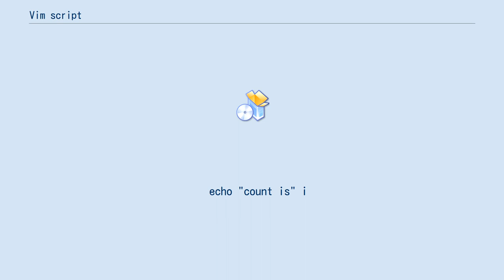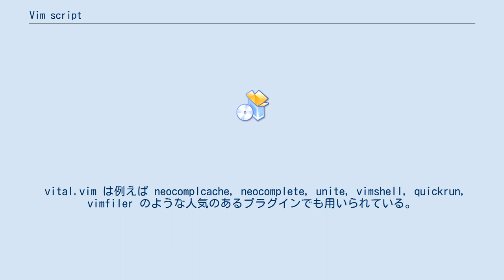Vim script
Vim script は Vim に組み込まれたスクリプト言語である。
Vim の源流である vi の ex コマンドをもとに、 Vim の初期のバージョンでは制御フローや関数定義のためのコマンドが追加された。
バージョン 7 からは、 Vim script はリストや連想配列といったより高度なデータ型や（シンプルなかたちの）オブジェクト指向プログラミングもサポートしている。
map() や filter() といった組み込み関数によって基本的な関数型プログラミングが可能であり、バージョン 8 からは無名関数もサポートしているが、Vim script はもっぱら命令型のスタイルで書かれている。
 Vim のマクロ (コンピュータ用語)にはノーマルモードのコマンドを並べて書いていくことができるが、より複雑なタスクのためには ex コマンドを用いたり Vim script で書かれた関数を用いることもできる。
Vim の中核的な機能にまつわる拡張機能（「プラグイン」、「プラギン」、「スクリプト」などと呼ばれる）は殆どすべて Vim script で書かれているが、Vim のコンパイル時にサポートをするようにしておけば他の Perl, Python, Lua, Ruby などのインタープリタを用いる言語を使うことも可能である。
 Vim script のファイルはプレーンテキストとして保存され、拡張子には .vim が用いられる。
 " This is a simple while loop in Vim script.
let i = 1
while i 「 5
  echo "count is" i
  let i += 1
endwhile
では Vim のプラグインとして幾らかのライブラリが提供されている。
また、vital.vim のように Vim のプラグインに埋め込む用のライブラリも存在する。
 vital.vim は例えば neocomplcache, neocomplete, unite, vimshell, quickrun, vimfiler のような人気のあるプラグインでも用いられている。